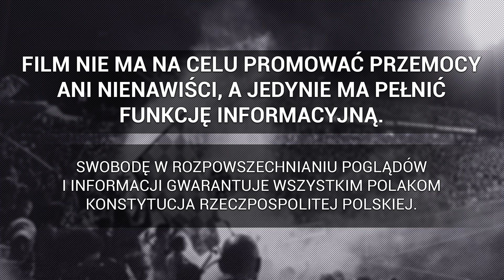Wspólne racowisko kibiców Arki Gdynia i Lecha Poznań. 1/8 Pucharu Polski, Gdynia | 07.12.2023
► 1/8 Pucharu Polski: Arka Gdynia - Lech Poznań , 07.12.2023